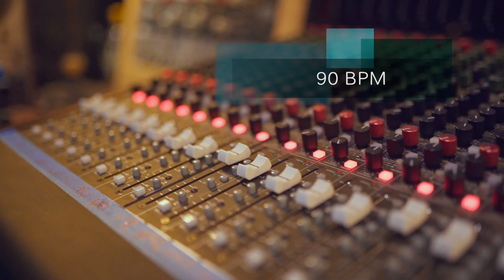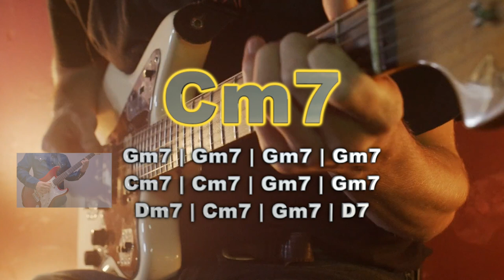042 Blues Groove Guitar Backing Track in Gm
042 Blues Groove Guitar Backing Track in Gm